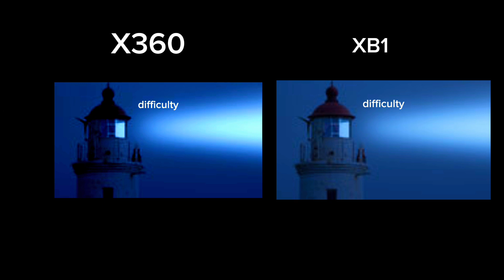(REUPLOAD) the adventures of map 2015 on xbox 360 and xbox one side by side